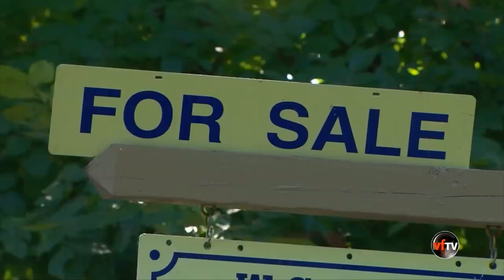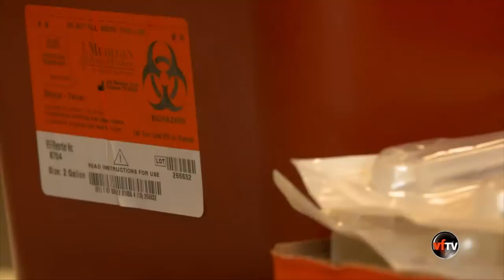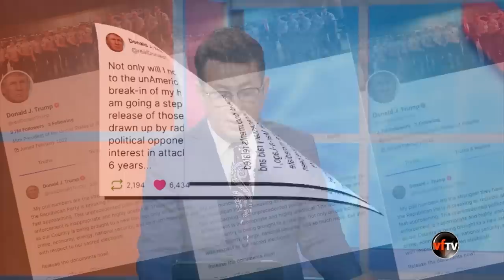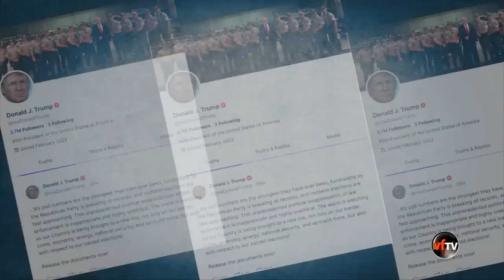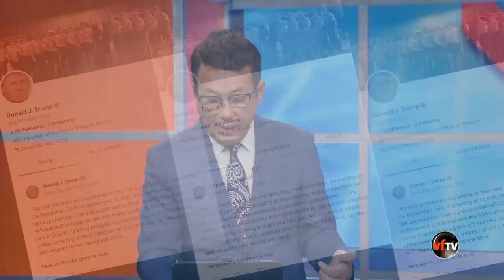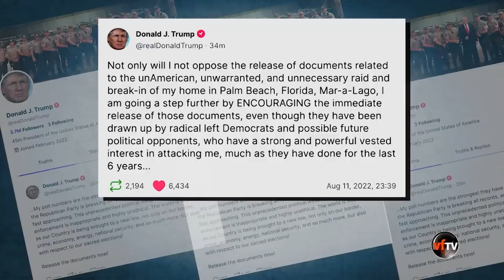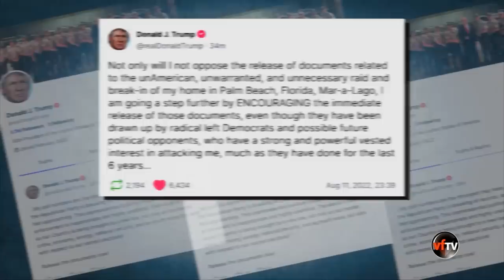VF Today | Cựu TT Trump đồng ý công khai chi tiết lệnh khám nhà | 8/12/22